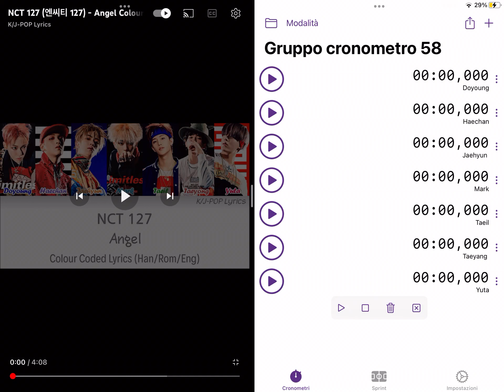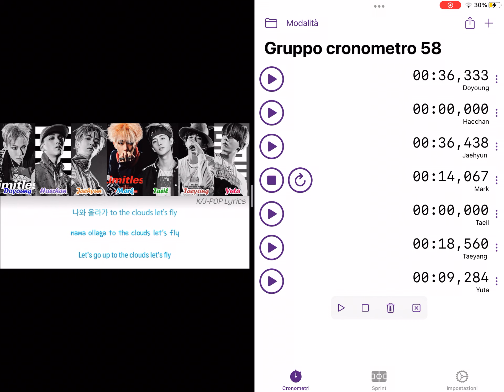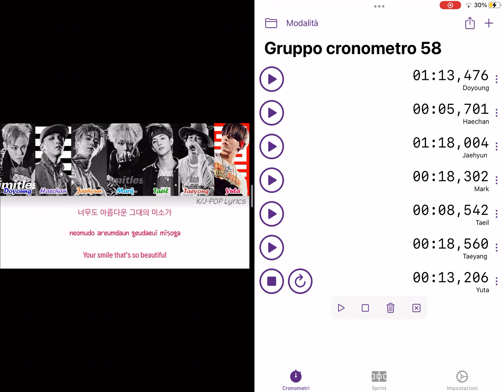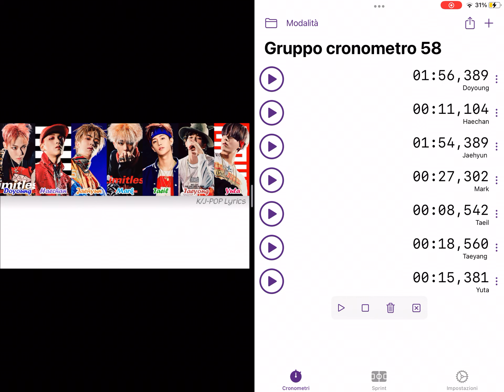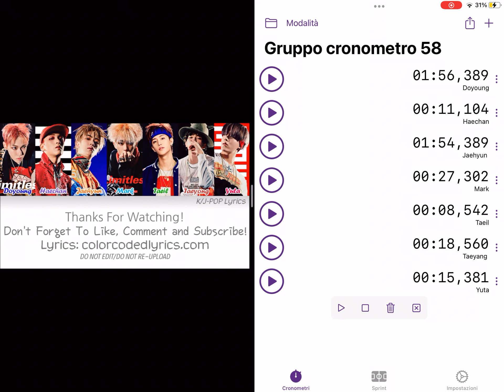Nct 127 Angel Line Distribution